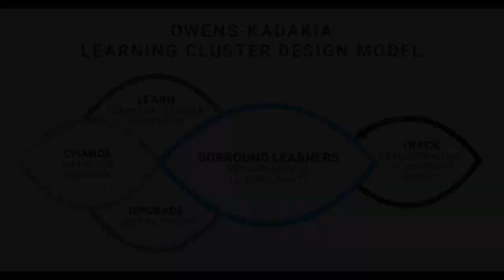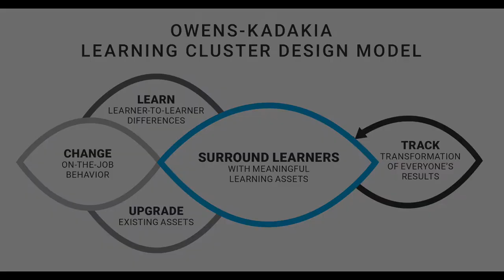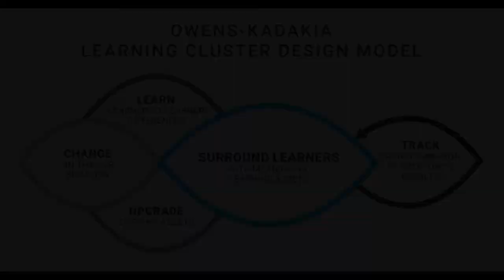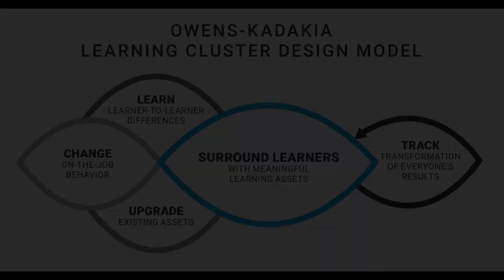Edoardo Gironi Talks LCD Practicum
Edoardo Gironi, CEO of Apprendere Consulting, shares his experience with the Learning Cluster Design 2-week practicum and building a cluster for a project from work.